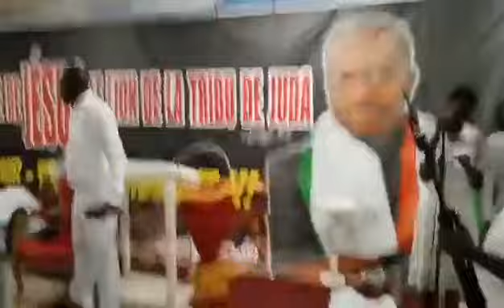LA NUIT DU LION SUIVIE DE L ANNIVERSAIRE DE L APÔTRE DES NATIONS BOHUI YVON-SERGE (+225) 0708016507